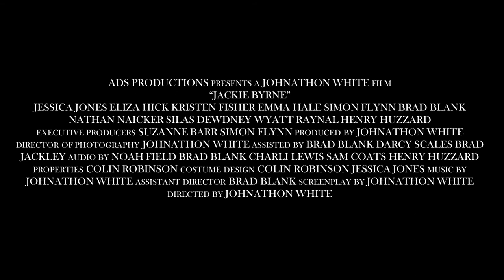"Jackie Byrne" OFFICIAL TRAILER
We are extremely excited to release the Official Trailer for "Jackie Byrne"

Action Drama Studio Presents
A Film By Johnathon White

"JACKIE BYRNE"

Set in Victoria, 1865. Jackie Byrne tells the story of an Australian female bushranger and her gang. After the Byrne family are mistreated and abused by the corrupt Victorian Police; Jackie, her sister and her friends are pushed to the limit until they finally decide to fight back and take the law into their own hands.

Written and Directed by Johnathon White
Camera by Johnathon White, Assisted by Darcy Scales, Brad Blank & Brad Jackley
Audio by Noah Field, Brad Blank, Sam Coates, Charli Lewis, Brad Jackley & Henry Huzzard
Costume and Props by Colin Robinson, Johnathon White & Jessica Jones
Make-up & Special Effects by Zoe Tzevakos

Filmed on Location:
- Beechworth, Victoria
- Woodend, Victroria
- Ashbourne, Victoria
- Montsalvat, Vicrtoria
- Walwa, Victoria

CAST
Jessica Jones as "Jackie Byrne"
Eliza Hick as "Ellen Wright"
Kristen Fisher as "Jane Byrne"
Emma Hale as "Rose Hall"
Simon Flynn as "Constable Edward Gordon"
Brad Blank as "Sergeant John Gibbs"
Silas Dewdney as "Inspector Aaron Fraser"
Nathan Naicker as "Inspector James McGregor"
Wyatt Raynal as "Inspector William Kennedy"
Henry Huzzard as "Thomas Stuart"

With
Victoria Babatsikos, Amy Bryans, Asher Bryans, Stephanie Clark, Rhylie Cooper, Beth Cummings, Noah Field, Brad Jackley, Sienna La Civita, Charli Lewis, Daniel McCurrach, Stephen Pitts, Emily Uwland & Johnathon White